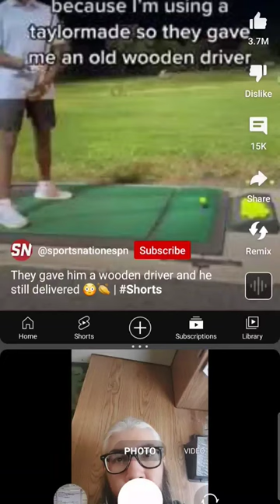Proved them wrong at the driving range reaction